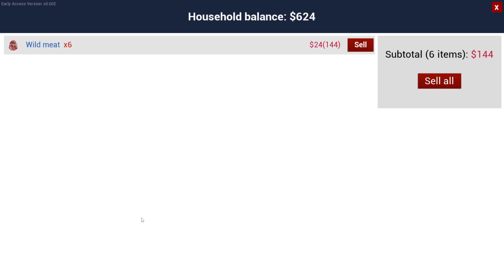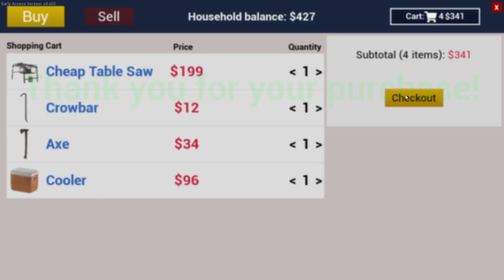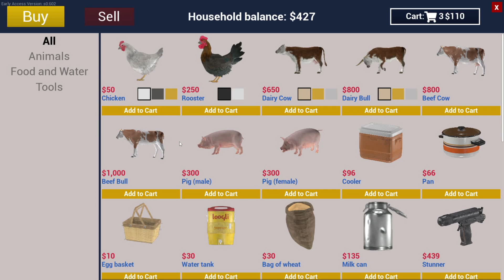Ranch Sim 2022 Starting Out Ep 1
Welcome to Ranch Simulator this is still in Early Access but they have done a lot of updates to the game , So we are going to Start a new series and call it Ranch Sim 2022.

About Ranch Simulator
It was once your grandfather’s pride-and-joy, but your family ranch has fallen on hard times and it’s up to you to turn things around. Sitting in a remote forested valley, the dilapidated homestead will test all your abilities as you attempt to turn it into the most prosperous ranch in the region – either alone or in up to four player co-op multiplayer.

Rebuild Your Ranch
The years have not been kind to your family ranch and it will take time and money to restore it to its former glory. Buy tools from the local hardware store and purchase a range of vehicles from the garage to help with your rebuilding projects. Renovate the main house, decide what livestock you want to farm and construct the barns, pens and runs you’ll need to keep them safe and secure.

Look After Your Livestock
Grand building projects are one thing. Paying for them? That’ll come down to your ranching skills. Overseeing a profitable operation is all about the day-to-day. Once you’ve selected and taken on your livestock, regular feeding and watering will keep them healthy. Successful breeding and careful rearing of the young will help boost the numbers in your herds and flocks — and the more produce you have to sell, the more income you’ll receive for all that hard work.

Head Out on the Hunt
There’s a large open-world environment outside your cosy homestead and it’s teeming with wildlife. So when you feel like slowing the pace, why not grab your trusty rifle and head out into the forest to stalk deer and hunt bears? But remember, the wilderness lives by its own laws and you aren’t the only skilled hunter in the neighbourhood. Sometimes your steady hand and sharp eyes will also be needed back on the ranch to stop hungry wolves turning your off-grid dream into a nightmare.
System Requirements

    Minimum:
        Processor: Intel Core i5-3570K or AMD FX-8310
        Graphics: NVIDIA GeForce GTX 760 or AMD Radeon RX 470

    Recommended:
        Processor: Intel Core i7-4790 or AMD Ryzen 3 3200G
        Graphics: NVIDIA GeForce GTX 1060 6GB / GTX 1660 Super or Radeon RX 590